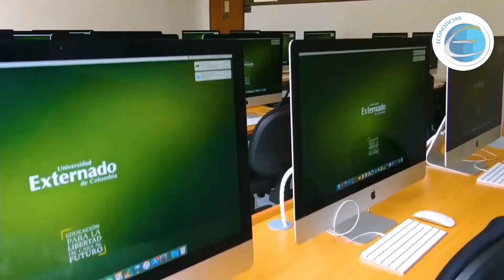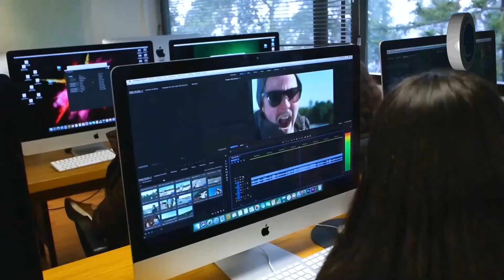Abogado Juan Pablo Estrada expone aspiración a la rectoría de la Universidad Externado de Colombia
Abogado Juan Pablo Estrada expone su aspiración a la rectoría de la Universidad Externado de Colombia